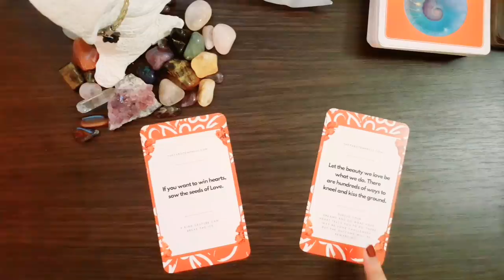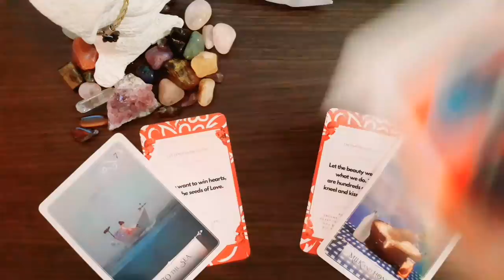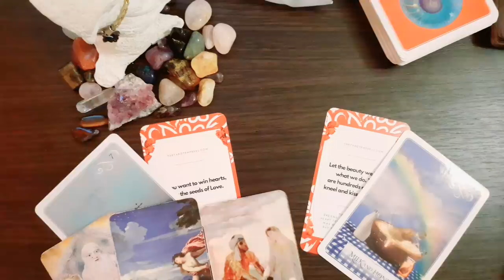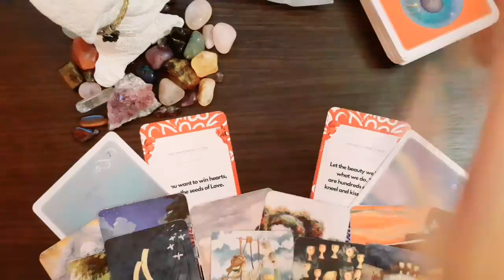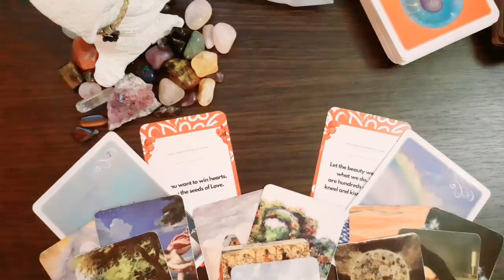Cancer, Goosebumps...Everything Changes in a Blink of an Eye August 2021 Tarot Reading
Buy The Rumi Oracle Deck: Check out the Rumi Love Oracle Deck: Created by Isabelle with handpicked quotes from Rumi. (This Love Oracle Deck is perfect for Love Tarot Readings)